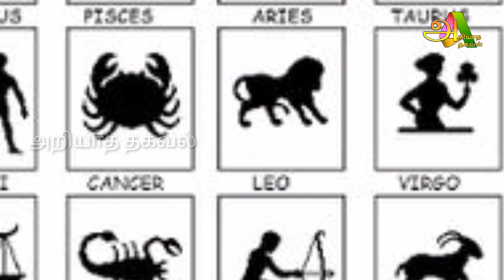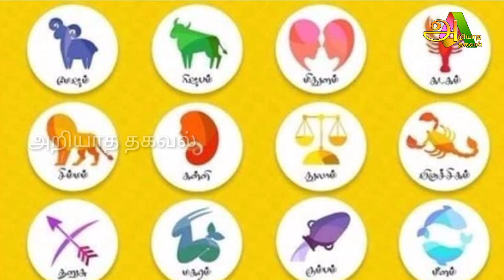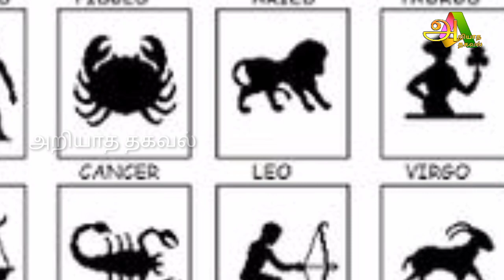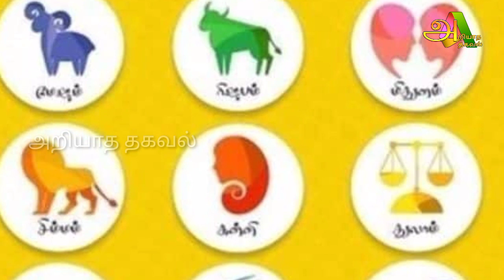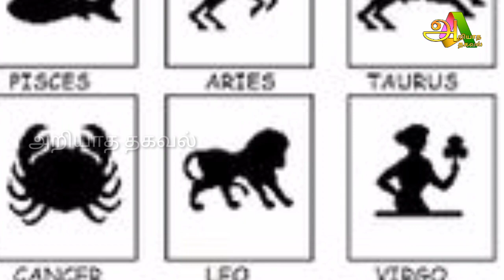இன்று மிக அற்புதமான நாள் ! ஐந்து ராசிக்கு அதிர்ஷ்டம் ! யார் அந்த ராசி தெரியுமா ?